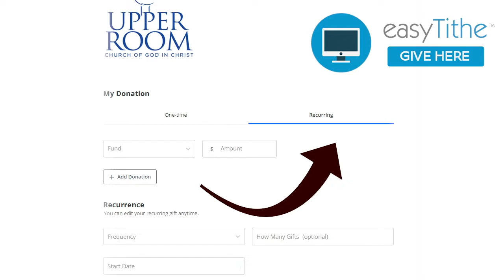Upper Room Announcements 3-20-22